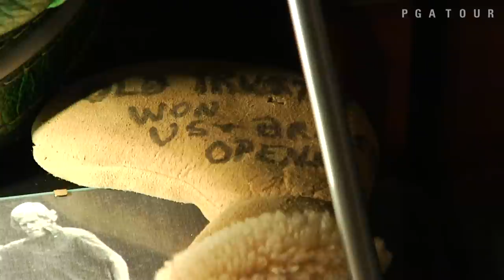Top 10: Johnny Miller Essentials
Johnny Miller is a World Golf Hall of Fame member and one of the most respected commentators of all time, but there's more to his career on the course and in the booth.